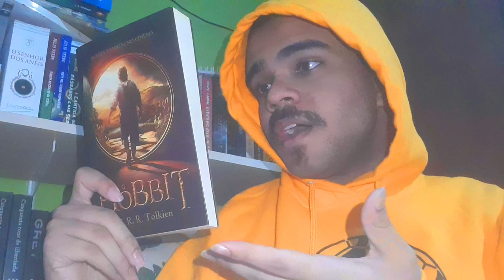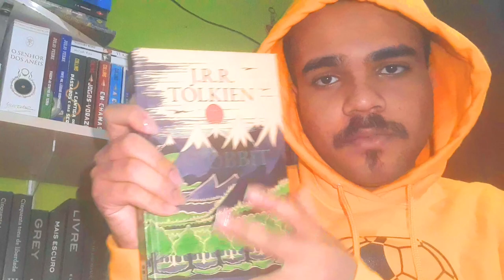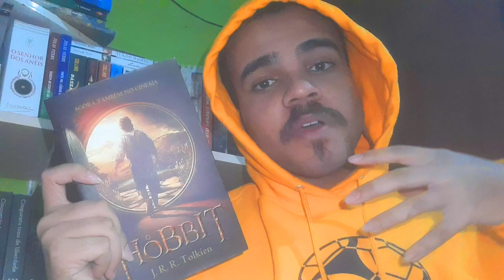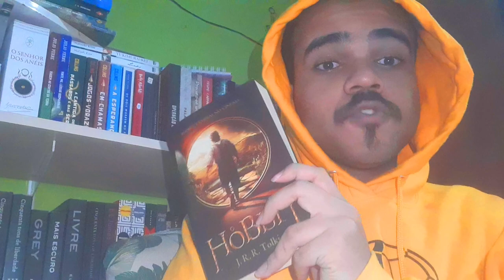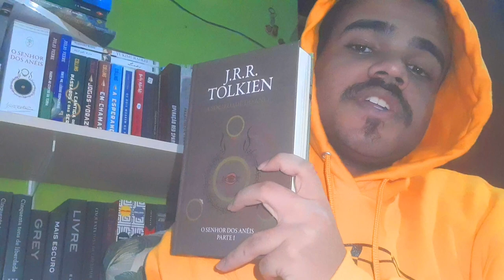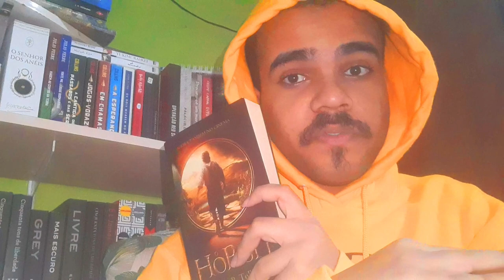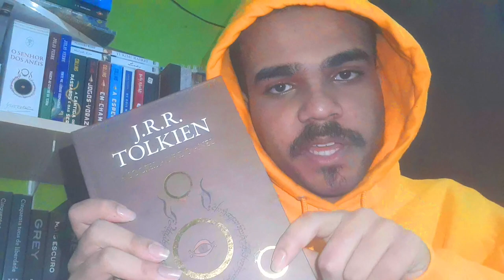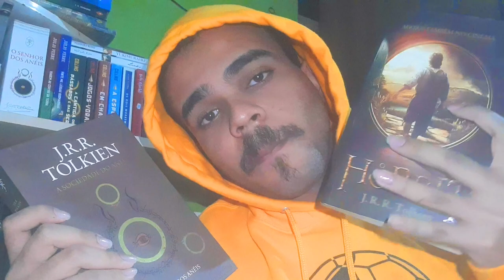O Hobbit é melhor que O Senhor dos Anéis??? [Comentando sobre a escrita de J.R.R. Tolkien]